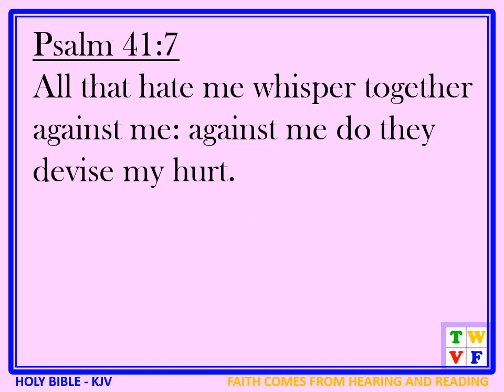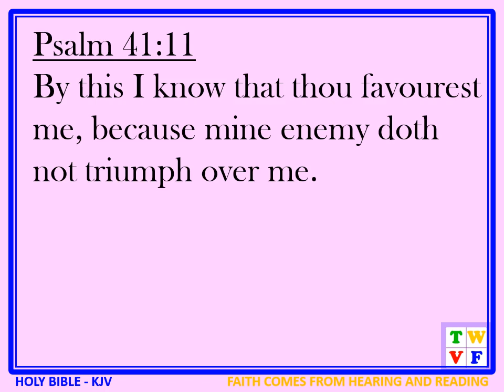Psalm Chapter 41